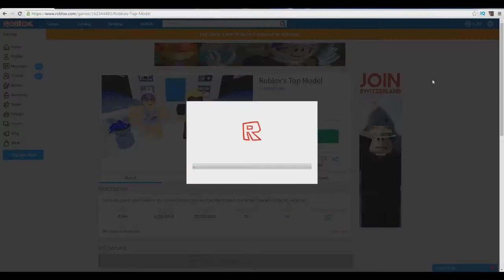(4-16-2016) ROBLOX'S TOP MODEL (AlbertsStuff Reupload)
og description: Today I test my handsomeness out at ROBLOX's Top Model